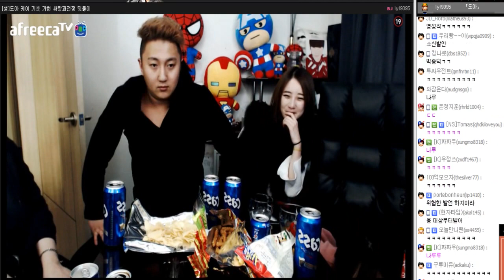[케이TV][사랑과전쟁#6]가현(기훈여친) 케이 달달각에 칼부림 나다?! (케이X킹기훈X도아X가현) [16.12.04]